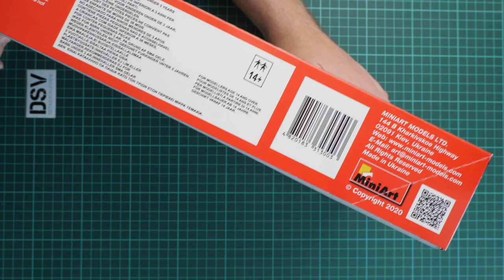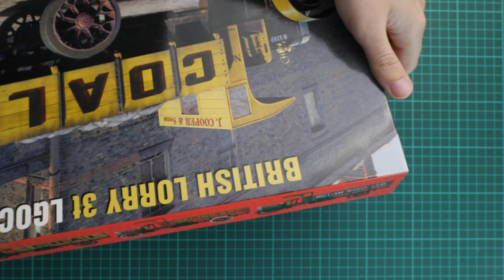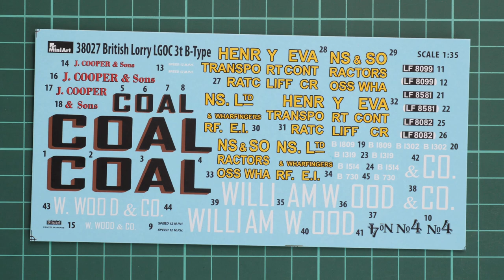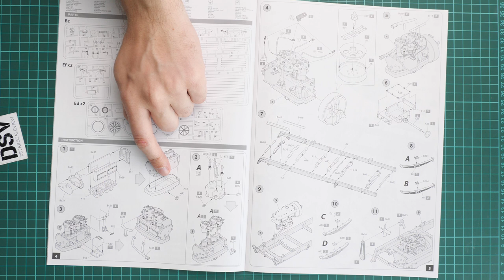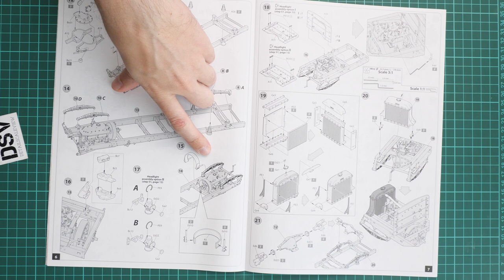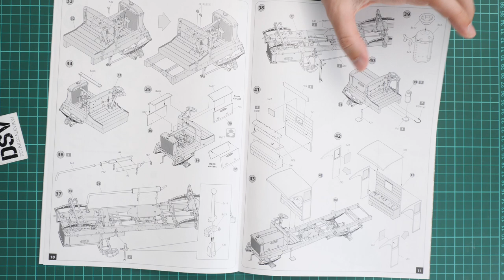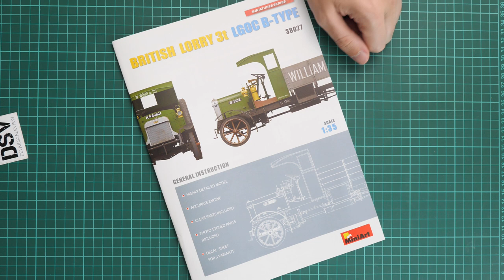Miniart 1/35 British Lorry 3t LGOC B-Type (38027) Review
This time we have a chance to get a look at the new truck from Miniart. It is molded in 1/35 scale and copie LGOC B-Type vehicle. Boxart hints on bright marking in the box.